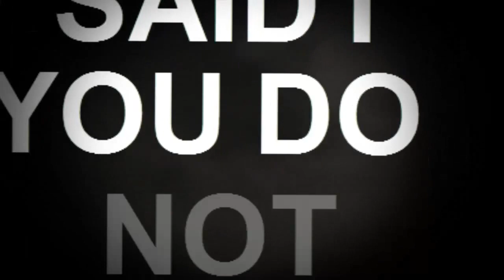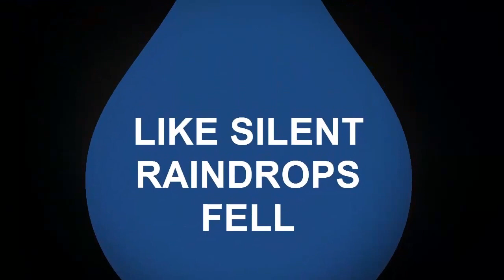[PMV] The Sound of Silence (MUTED check description)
I think I like this version more than the electric one (shrug)

There's a lot of people to give credit to, and I don't remember any of them, so if you see something you did and want the credits, just let me know :P